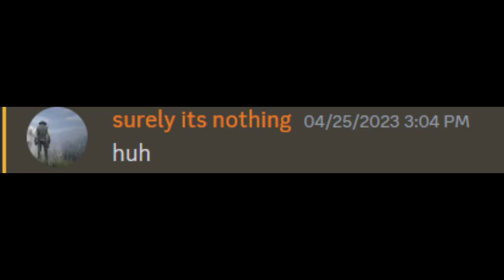Playing yeet a friend first time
this game started being popular (10K players playing this) since 2023